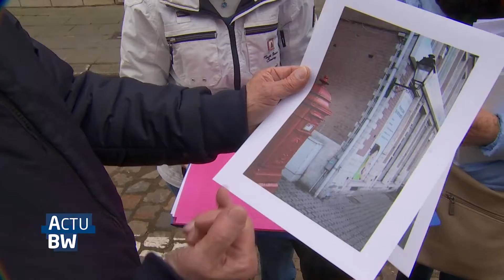Semaine du volontariat le petit patrimoine dans l'objectif d